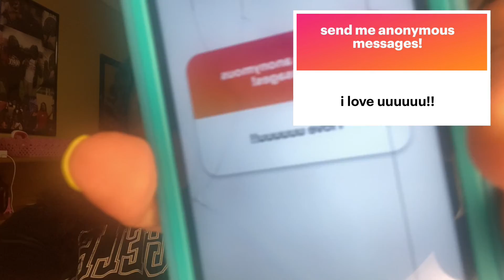Life Update Pt.1 (Q&A: Life,College Business)🗣‼️